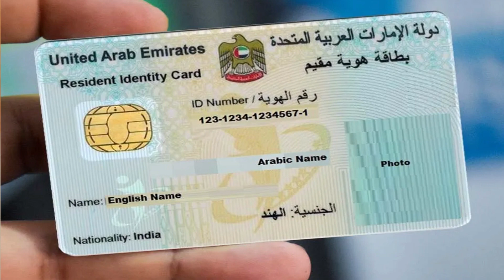Al Quoz Labour Market. Alquoz industrial Area..Apka Apna Business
Al Quoz Labour Market. Al quoz industrial Area..Apka Apna Business labor community market in dubai,bangali market al quoz in dubai,labor,market,in,dubai,offical,community,labour life in dubai,life,how to get shop in labor market alqouz,al qouz,prosses,to get,shop,small business in dubai,small business ideas in dubai,dubai vlogs,dubai me business kaise kare,
This video-based on information of

| Thanks |